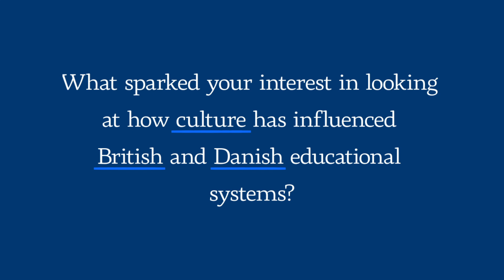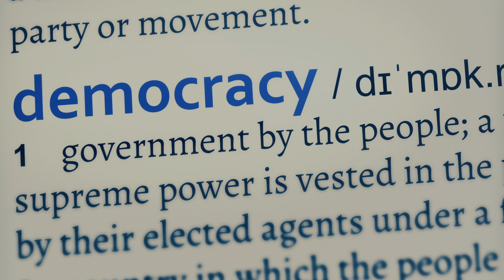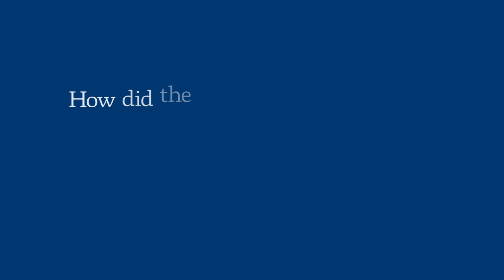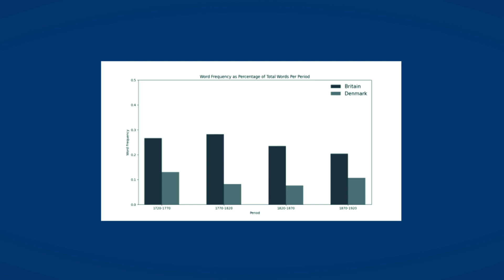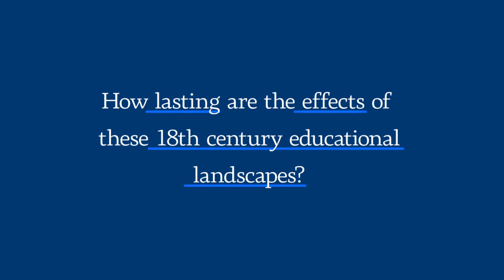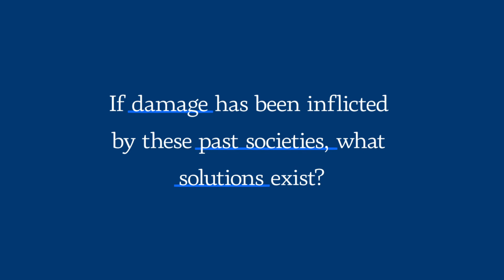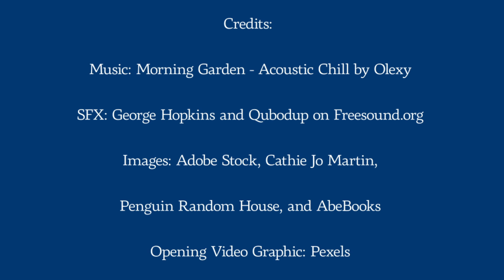Q&A With Cathie Jo Martin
Sit down with Cathie Jo Martin to explore her innovative interdisciplinary work with computational text analysis, international literature, and political science.